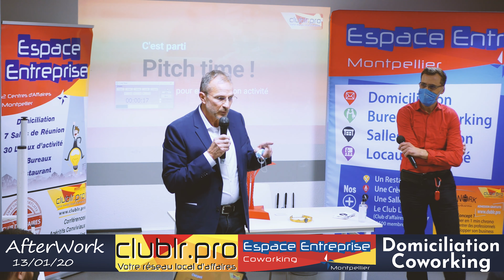DUPUY Pascal - Pitch Elevator - Afterwork Club LR Janvier 2022